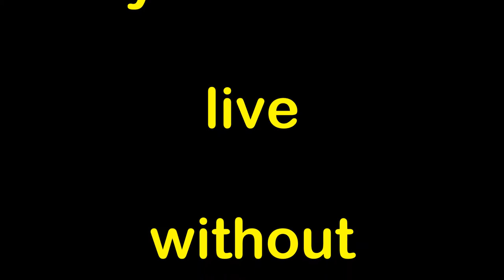Doors - you can't live without them - fine door examples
Something you can't live without - doors.